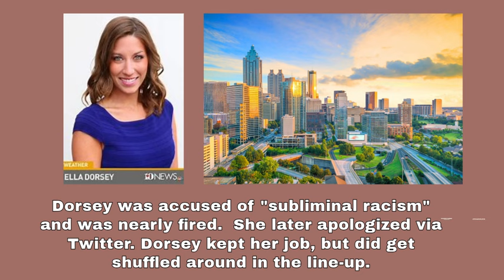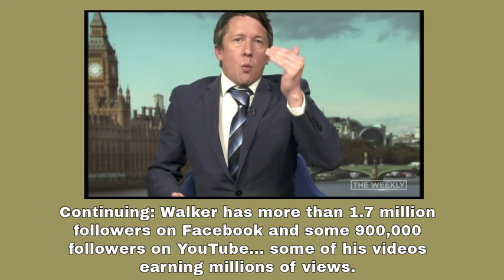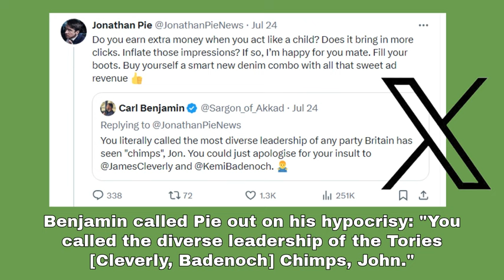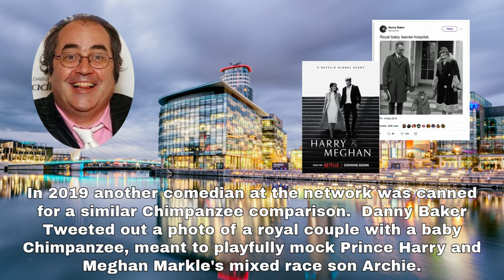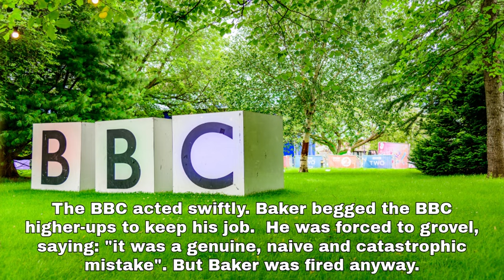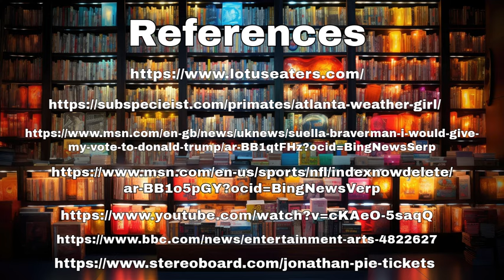Jonathan Pie with the BBC refers to Conservative leaders, Cleverly, Braverman as "Chimpanzees"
Suella Braverman is of south Asian ethnicity.  James Cleverly, a former British Army Captain and MP Kemi Brodenoch are both of African ethnicity.  Comedia Jonathan Pie (Walker) Tweeted out that the Tory Party leadership - Braverman, Cleverly and Brodenoch - were about to engage in an excrement throwing "Chimp fest."

Carl Benjamin has called him out on his hypocrisy.  Pie defended his remarks and attacked Benjamin.

So far, there has been no outcry in the media.  It has not even been reporte on in the BBC where Pie is employed.

Many will recall a similar controversy in 2019 when BBC comedian Danny Baker was fired for implying that Meghan Markle and Prince Harry's son Archie looked like a "Chimpanzee."  Baker was fired on the spot, despite literally begging for his job.  But Pie appears to be getting a complete pass.